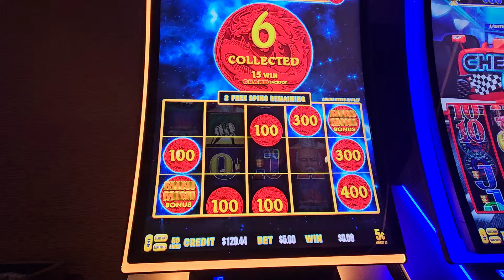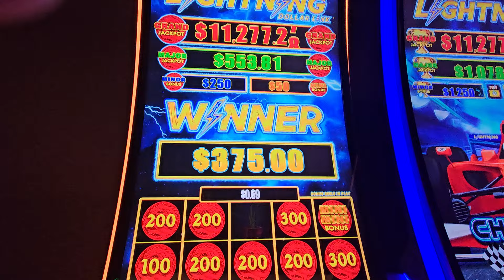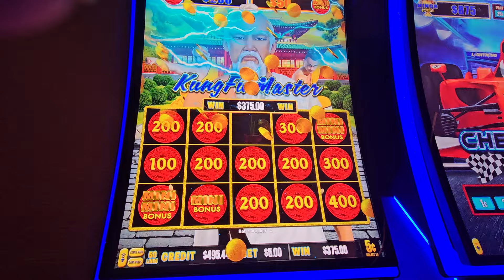lightning link 2nd spin magic casino az